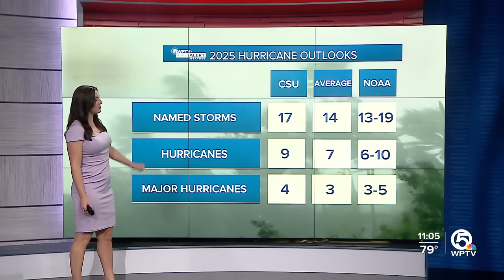How are the tropics looking as 2025 hurricane season begins?